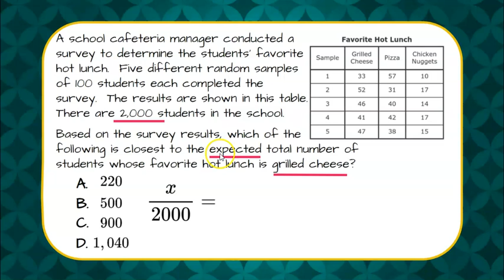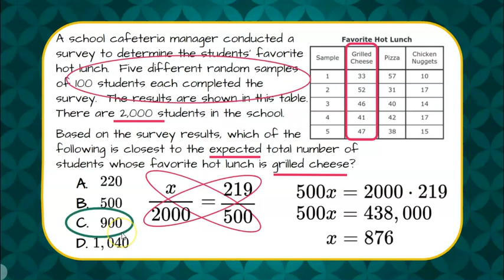Using Data to Make an Inference | 7.SP.A.2 💚💙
In this short video we will answer a standardized math test question where we are as to make an inference based on a sampling of collected data from a survey.  We will use what we know about proportionality to predict what a larger population may decided based on the random sample data.  We will write a proportion using the data collected.  We will solve the proportion using Cross Products Property.  We will identify the closest answer choice since we are asked to estimate.  An exemplar solution is modeled.

CCSS.MATH.CONTENT.7.SP.A.2
Use data from a random sample to draw inferences about a population with an unknown characteristic of interest. Generate multiple samples (or simulated samples) of the same size to gauge the variation in estimates or predictions. For example, estimate the mean word length in a book by randomly sampling words from the book; predict the winner of a school election based on randomly sampled survey data. Gauge how far off the estimate or prediction might be.